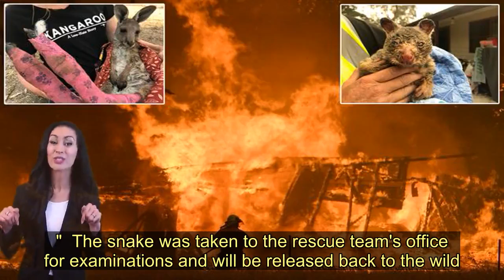Pensioner heard hissing sound and found king cobra hiding behind washing machine - Today News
A pensioner was left shaken after finding an angry king cobra lurking behind his washing machine.  Sakorn Sayan, 60, first became aware of the snake while taking a bath as he heard a noise reminiscent of a water leak from behind the machine at his home in Trang, southern Thailand.  Glancing at the device located in his bathroom, he immediately saw the snake’s tail poking out from beneath the machine.  Terrified Mr Sayan said he leapt out of the bath, grabbed a towel and ran out of the house to call for help.  The nail-biting footage shows a team of eight animal rescue experts searching for the exact location of the cobra, all the while the snake can be heard letting out a growling moan in a warning it is ready to strike.   Mr Sayan said: "I was taking a bath after coming back from outside when I heard the hiss.  "I looked at my washing machine and saw a snake's tail but I was quite sure that it was a cobra so I ran out as quickly as I could then called the rescue team."  One of the rescue team members pokes around beneath the machine and the snake quickly appears, lurching forward in an aggressive move.   Although a single bite from the king cobra can be fatal, two members of the rescue team appear less than a metre from the snake, who coax it out from behind the machine for a stand-off.  Usually, a king cobra will choose to escape over attack a threat and it isn’t long before the huge snake retreats and tries to hide in the single-store house.  But before it flees, the rescue team seize the 4ft long cobra by the tail and tug hard. The talented team manage to catch the reptile after just 15-minutes.   One man can be seen exiting the house with the snakes tail in one hand and the head held away with a special tool.    Snake handler Wutthichai Pornpermpoonsuk warned locals to prepare for more snakes slithering into their homes to find shade and water during the hot, dry weather .    He said: "When the forest is arid the snakes will usually look for a place where it is damp, so bathrooms become a target for them."  The snake was taken to the rescue team's office for examinations and will be released back to the wild.